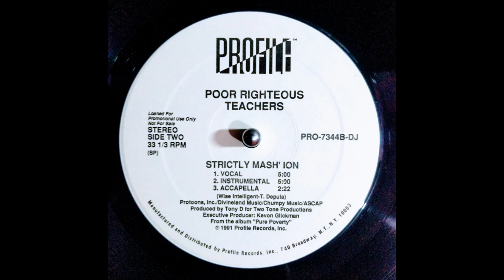POOR RIGHTEOUS TEACHERS - STRICTLY MASH' ION ( VOCAL )